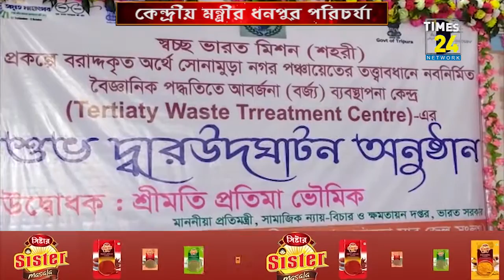কেন্দ্রীয় মন্ত্রীর ধনপুর পরিচর্যা।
সোনামুড়া ধনপুর বিধানসভা এলাকার কাঠালিয়া ব্লকের দক্ষিণ মহেশপুরে ১৬ কক্ষ বিশিষ্ট একটি মার্কেট স্টলের উদ্বোধন করলেন কেন্দ্রীয় প্রতিমন্ত্রী প্রতিমা ভৌমিক।